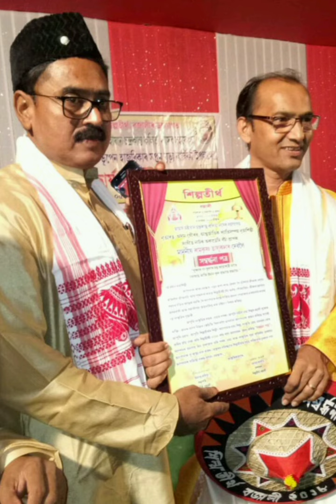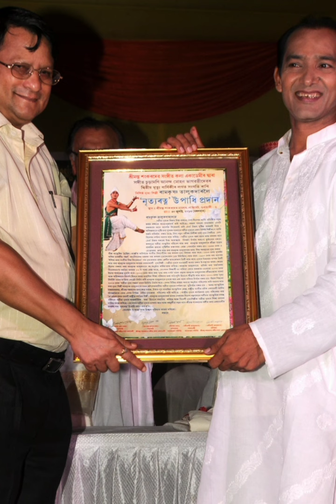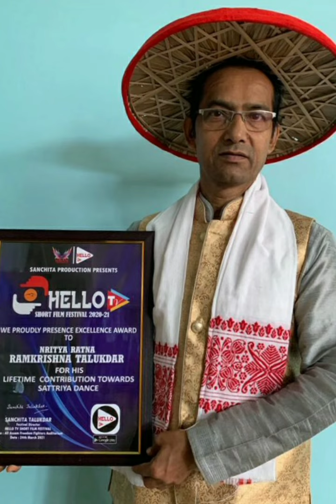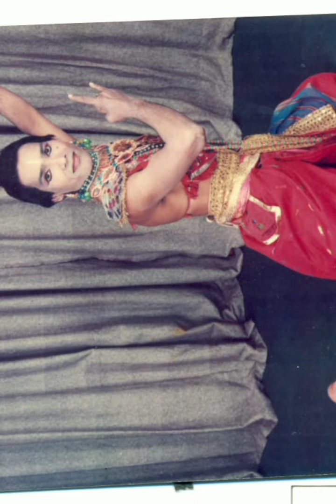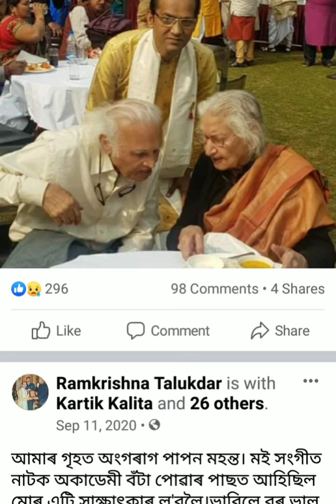some memorable moments of my life.